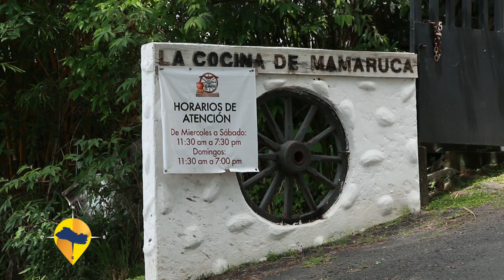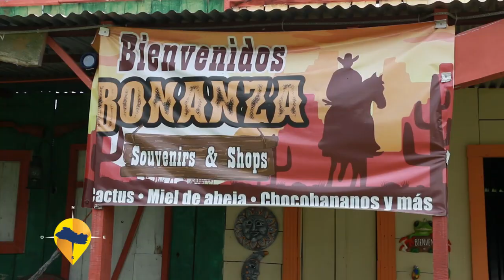ESTE ES EL SALVADOR- LA COCINA DE MAMARUCA